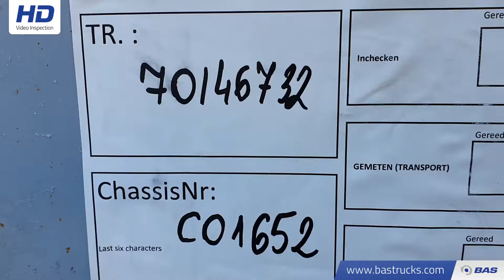70146732 Robuste Kaiser SBTTE3E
Robuste Kaiser SBTTE3E